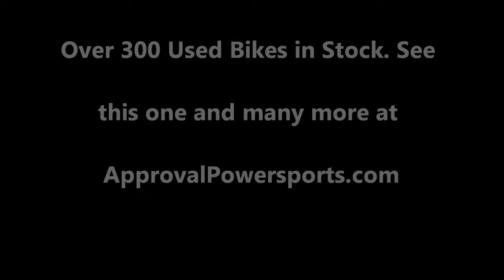2005 Suzuki C50 u1396 for sale